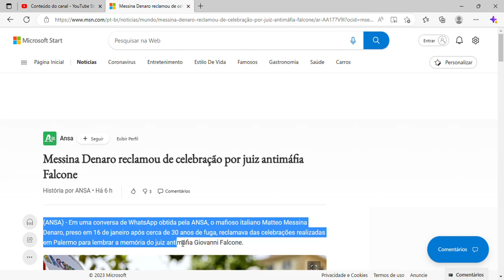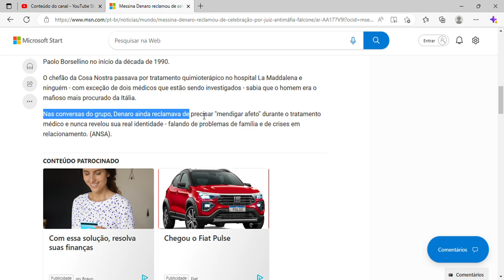Messina Denaro reclamou de celebração por juiz antimáfia Falcone